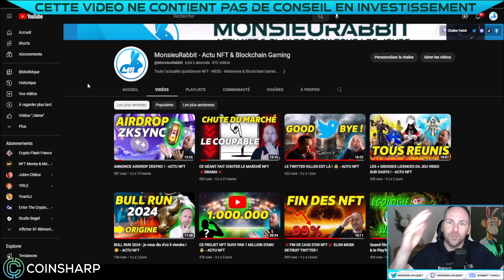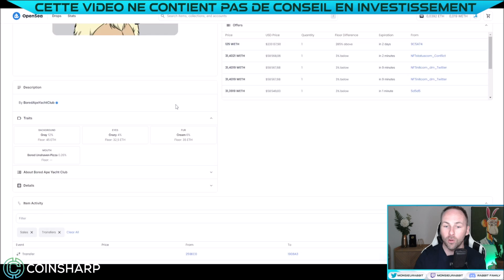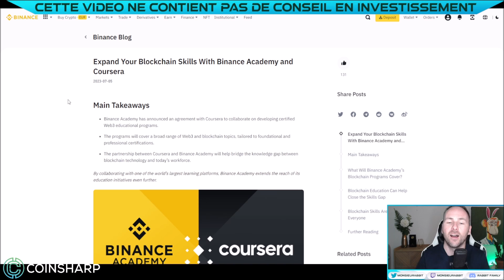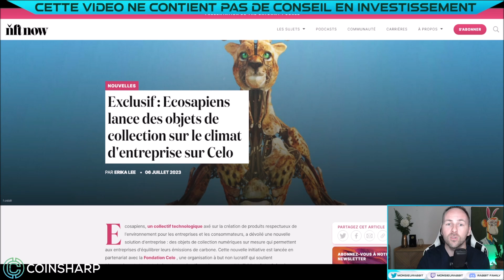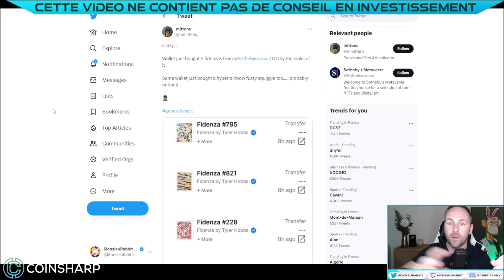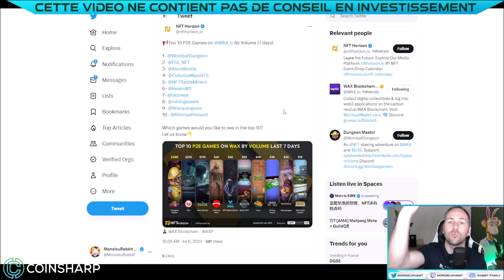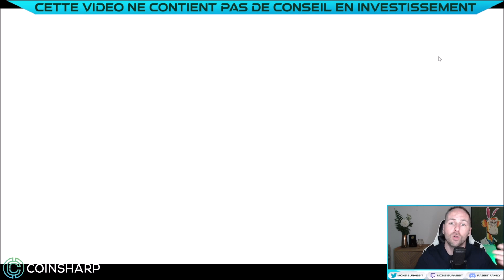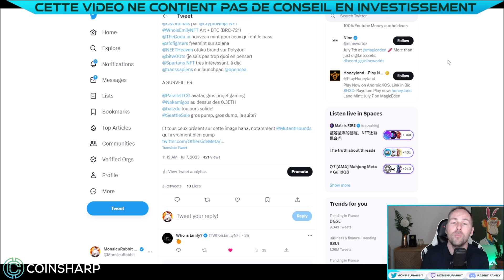1 ANNONCE = 10 PUMP + AIRDROP MARKETPLACE - ACTU NFT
🔔 Episode 318 actu NFT WEB3 Metaverse & Jeux Crypto : Quand l'annonce d'un seul acteur fait pump 10 autres collections, on parle aussi du airdrop de Tensor, de gaming...

Metamask: 0x7A195e1D1d09e9A3bfB3e3bE4e2D3B1462f7c6c8

00:00 : INFOS GENERALES
12:25 : BLOCKCHAIN GAMING
17:17 : MINT & NFT A SURVEILLER

INFOS GENERALES
Morning routine

BLOCKCHAIN GAMING
Token GameFi